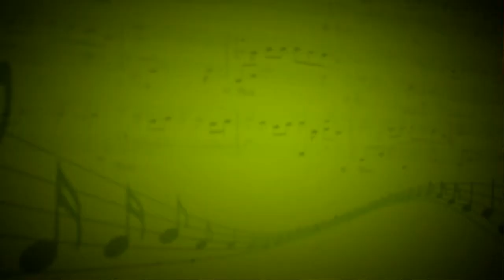Рондо из сонаты №1 A-dur (Анна Вселюбская) - Анна Юсупова (Фортепиано) - Анна Вселюбская